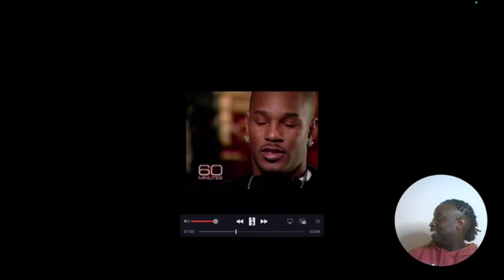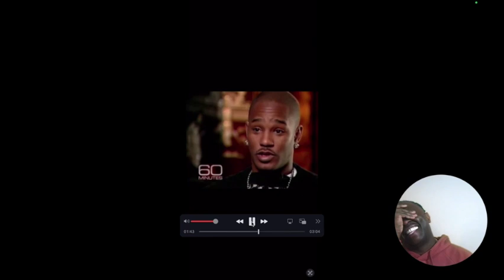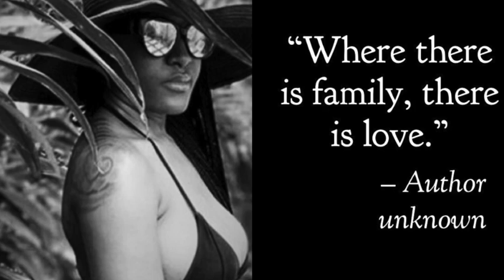Cam'ron explained why nobody in the hood snitches.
2007: Outspoken Dipset rapper Cam'ron really outdid himself and gave hip-hop of the most legendary soundbites of all time when he explained his "no snitching" policy to reporter Anderson Cooper while on national TV on April 22, 2007.

Growing up in the tough streets of Harlem, Cam'ron had long since learned the rule of the block to be never snitching if you see something illegal going down. Cam even rapped about this policy on wax. But it was during an appearance on 60 Minutes' "Eye To Eye" that Anderson Cooper asked the "U Mad" rapper if there ever was an instance to talk to the police. Cam facetiously answered that he'd say what's up and keep it moving but that there's no reason to tell the cops any information based on the "code of ethics" he learned in the streets.